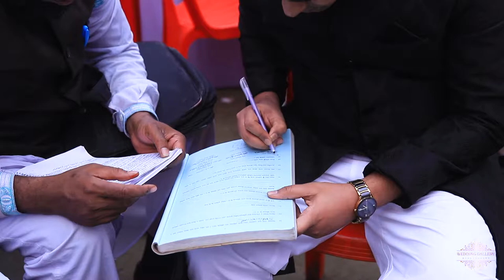Topu & Tanha's Wedding Trailer I Wedding Gallery 2021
Topu & Tanha I Wedding Ceremony
For Premium Wedding Photography & Cinematography.